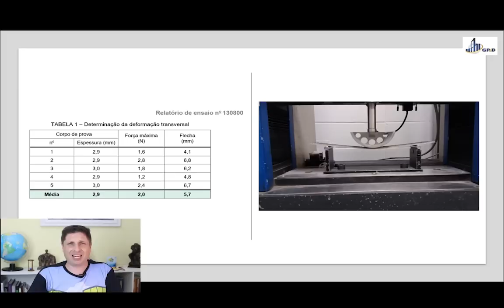O que é Argamassa Colante Flexível?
Confira mais um vídeo da série o que é? - Argamassa Colante Flexível